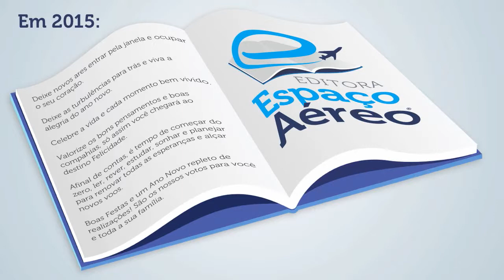Cartao Natal Eaereo